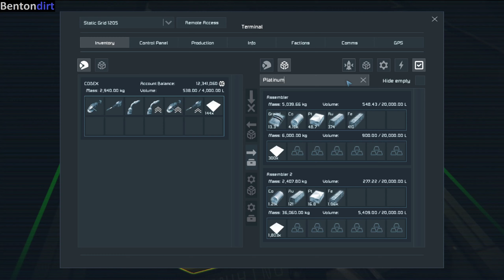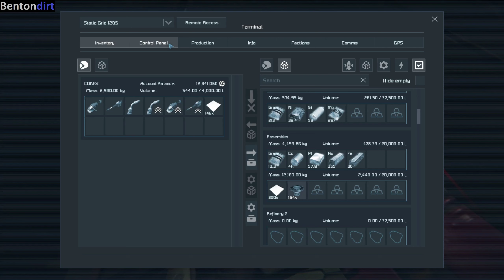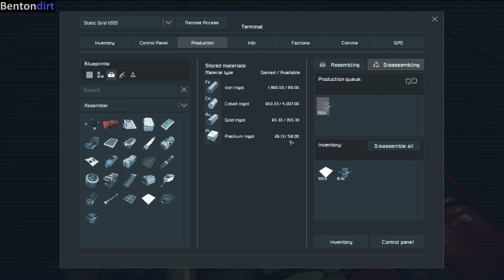Space Engineers Platinum Glitch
Easy glitch to get thruster components which can be disassembled for platinum